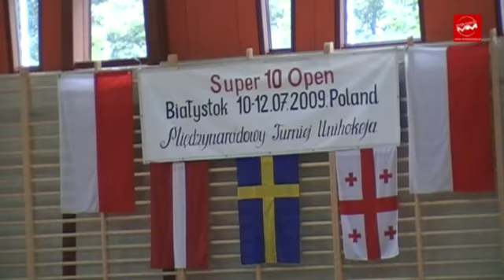MM Białystok Super 10 Open Floorball Festival 2009 12.07.2009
Relacja wideo z rozgrywek w Hali Sportowej Uniwersytetu w Białymstoku. Więcej na